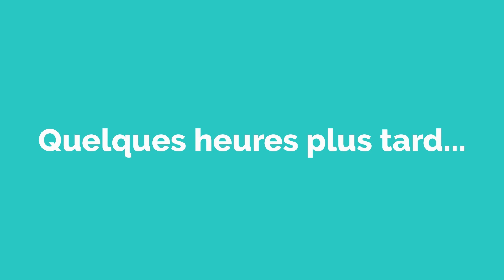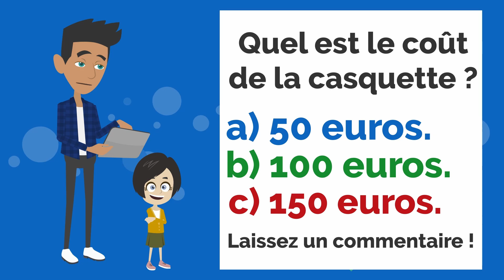Lisa contre Zülal! / A Short Film French Conversation and Dialogue Practice